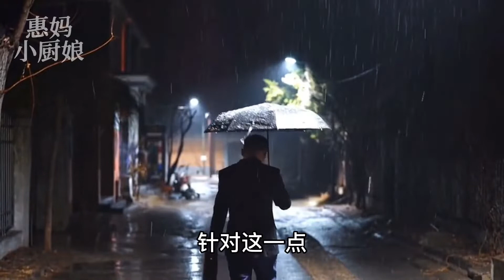腎虛、陽萎早泄、遺精？生姜搭配這一物，補腎壯陽直接提升80倍，腰腿也不酸了，，身體更強壯了，從此做個真真正正的硬男人！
热爱美食，每天分享不同的美食腎虛、陽萎早泄、遺精？生姜搭配這一物，補腎壯陽直接提升80倍，腰腿也不酸了，，身體更強壯了，從此做個真真正正的硬男人！
每天都会为你更新一道中国#上咗youtube發燒影片流行榜
【素食主义者🥒】
【糕点、甜食类🎂】
【主食类🍝】
【自制零食系列🍟】
【海鲜类🦐】
【秘制羹汤类🥧】
【凉菜系列👻】